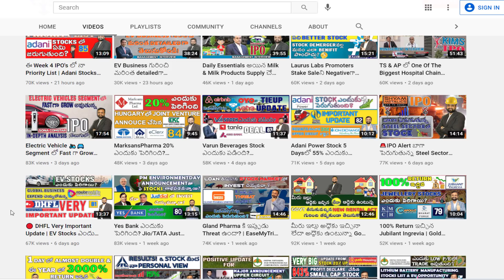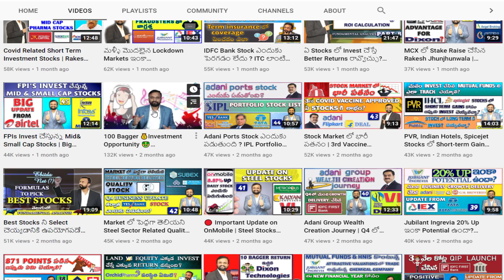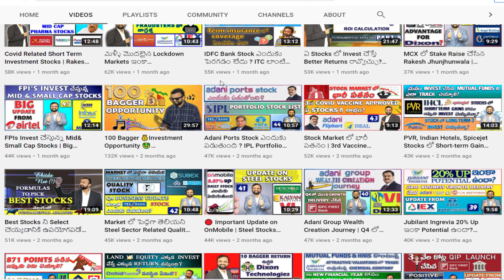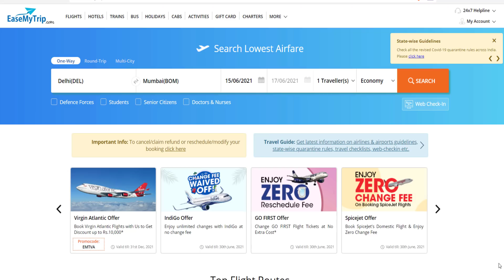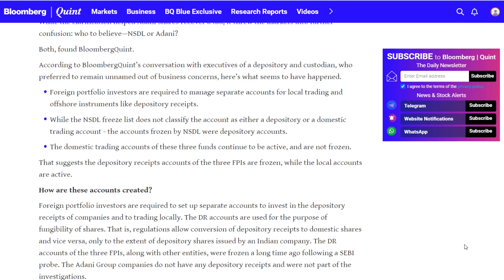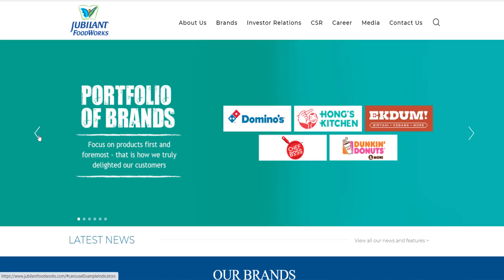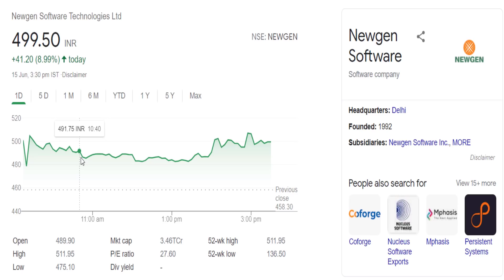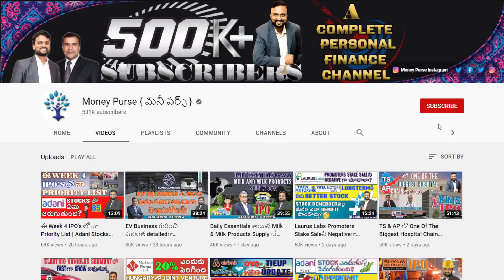# 86 Daily Money Show | Money Purse Stock Market News